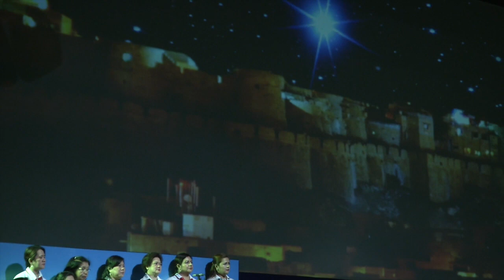'Joy Joy Joy' WWCF Christmas Cantata Part1 [WORD FOR THE WORLD]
In the sixth month of Elizabeth’s pregnancy, God sent
the angel Gabriel to Nazareth, a village in Galilee, to a
virgin named Mary. She was engaged to be married to
a man named Joseph, a descendant of King David.

Gabriel appeared to her and said, “Greetings, favored
woman! The Lord is with you!”

-Luke 1.26-28
New Living Translation

WORD FOR THE WORLD
CHRISTIAN FELLOWSHIP

FAQ’s

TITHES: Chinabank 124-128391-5